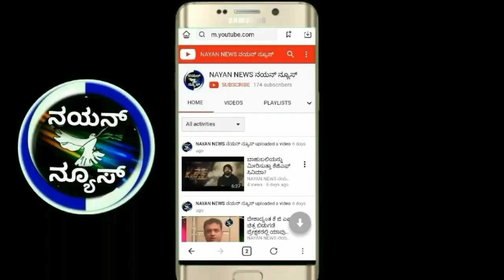ಶಿಡ್ಲಘಟ್ಟದಲ್ಲಿ ನಟ ಅಹಿಂಸಾ ಚೇತನ್ ಮಾತನಾಡಿದ್ದು ಏನು ಗೊತ್ತಾ..?@nayannews